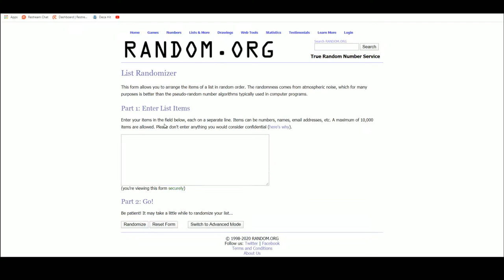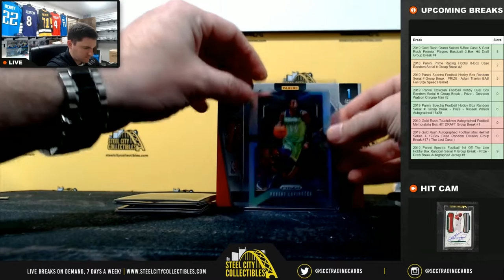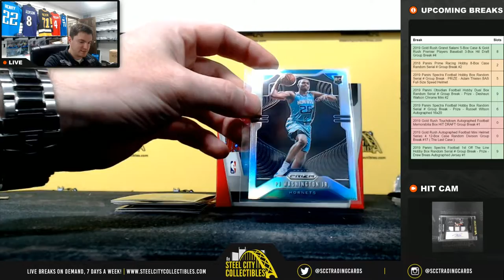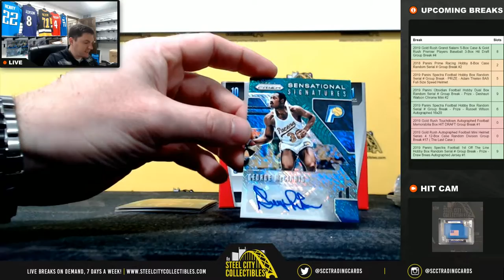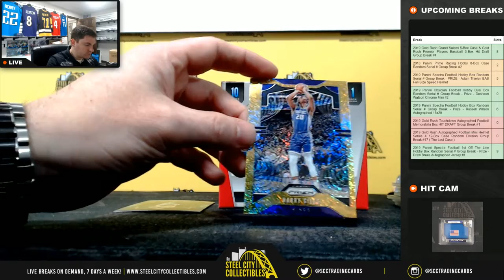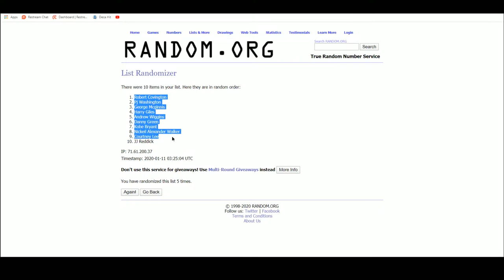2019-20 Panini Prizm Basketball Premium Edition Hobby Box - 1st Off The Line Random Group Break #33